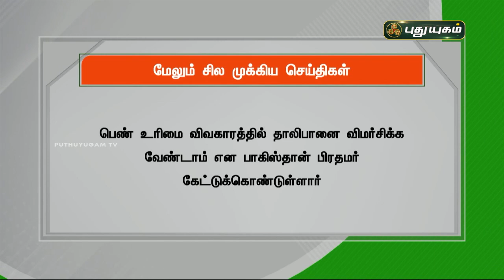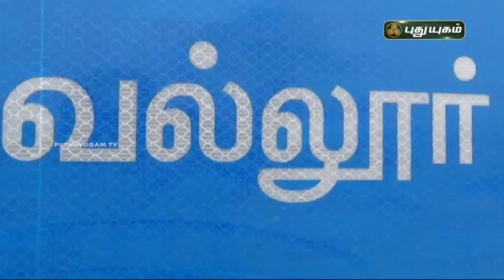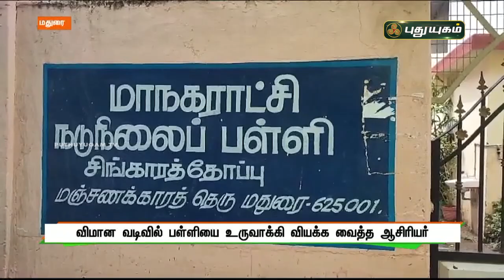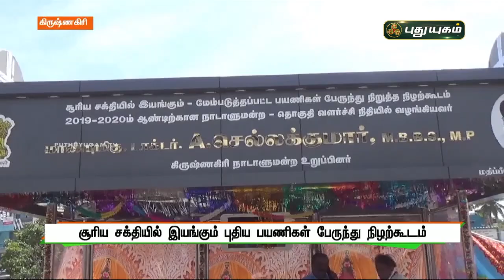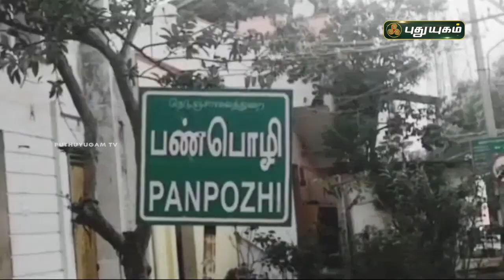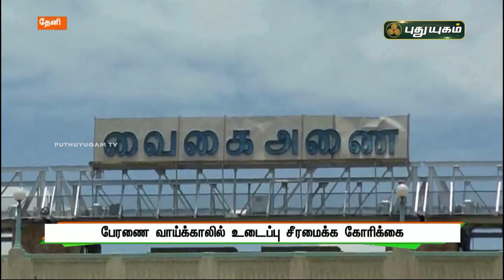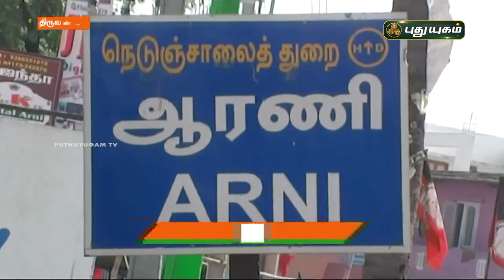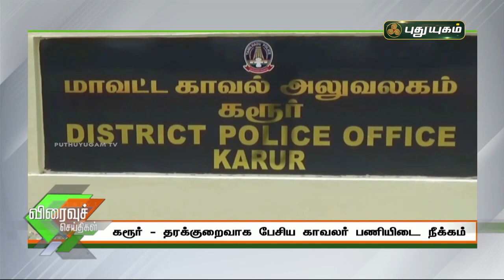புதுயுகம் செய்திகள் | 8 AM News | 17-09-2021 | Puthuyugam News | PuthuyugamTV